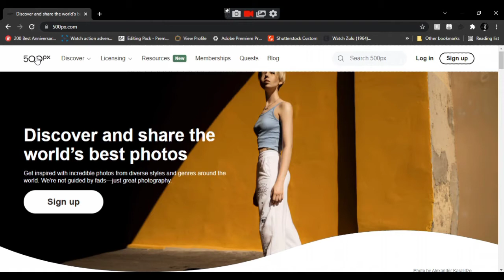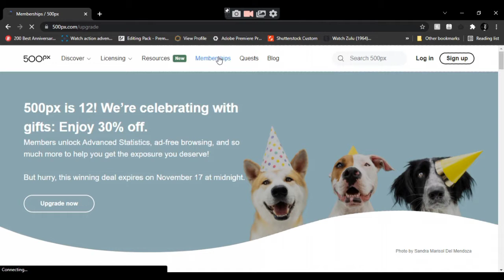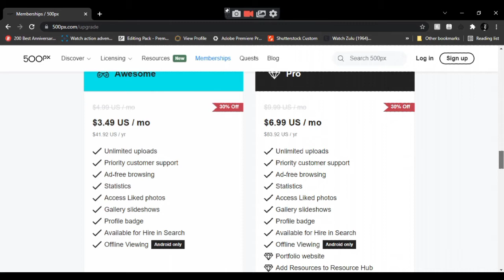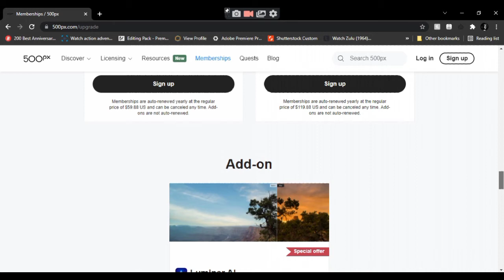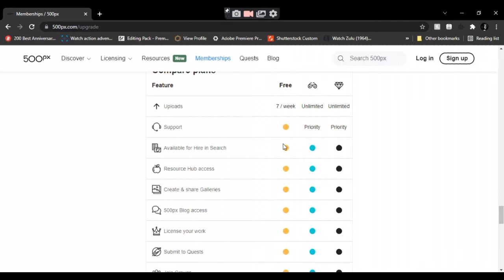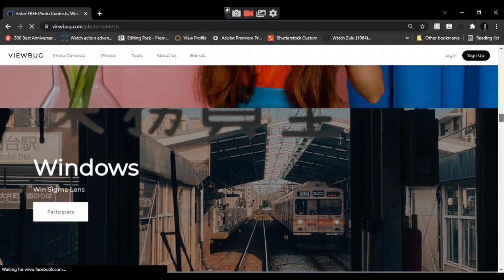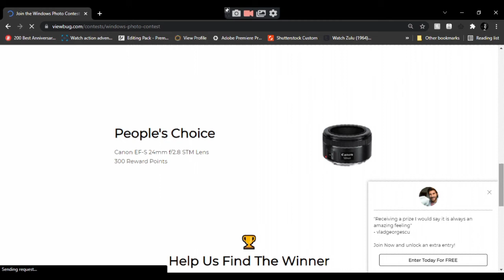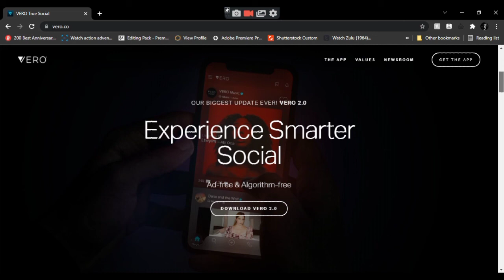TOP 3 Best Photography Websites | Online Photo Sharing ( You Should Try before 2022 )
Here is a The List of Top 3 Most Popular Photo Sharing Websites.

People Reviews warrants that the content in this video is provided on an "as is" basis with no express or implied warranties whatsoever. All the Ratings and Reviews are based on User Reviews.